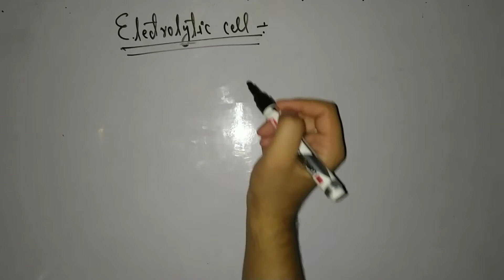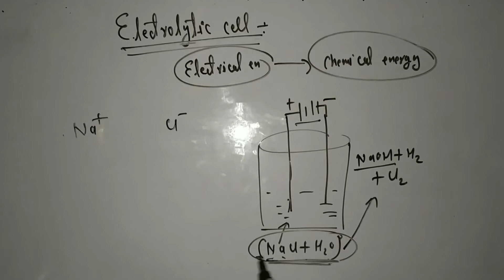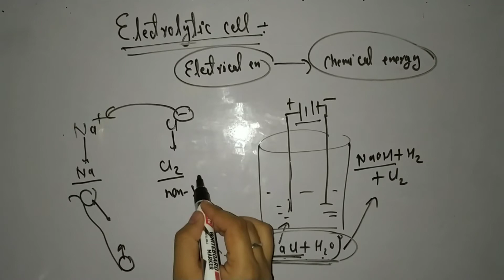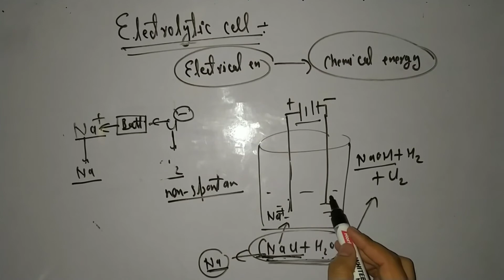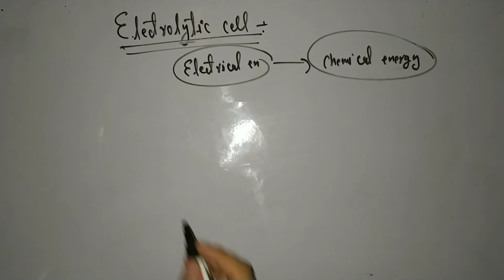Electrolytic cell (Ec -02)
This video gives you basic idea about electrolytic cell,this video doesn't give you detailed information  about electrolytic cell how it works.